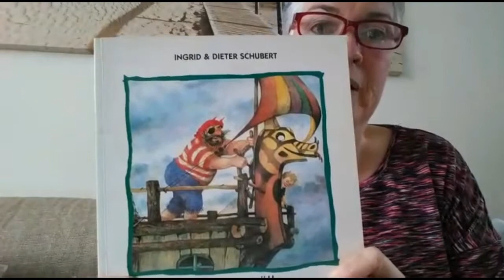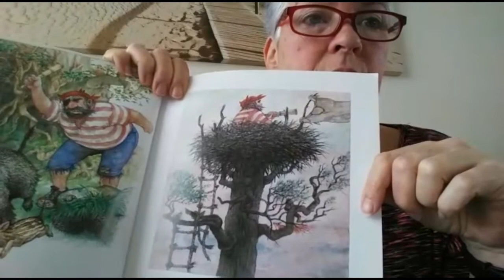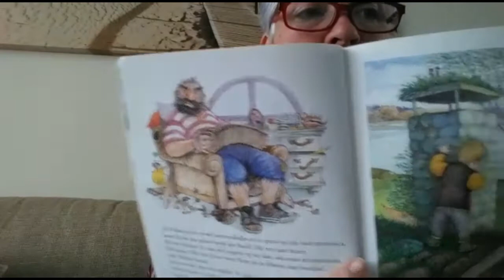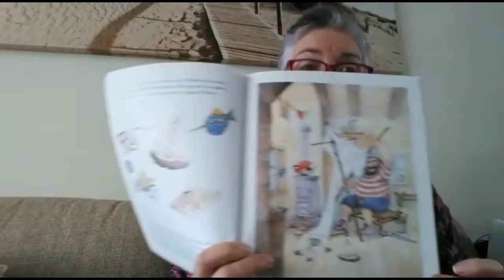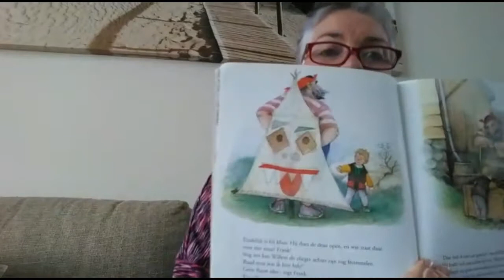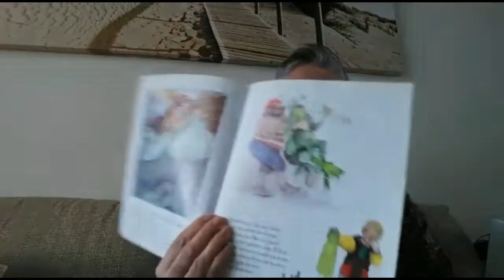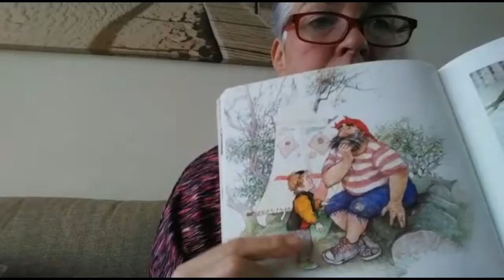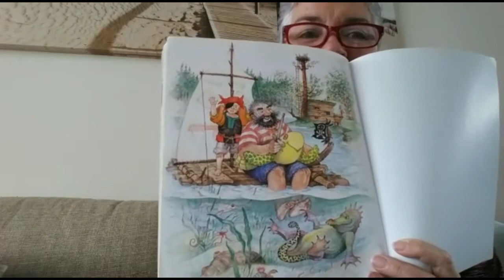Online voorlezen: Woeste Willem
Willem is een humeurige en mopperende zeerover, maar met het jongetje Frank sluit hij vriendschap en aan hem vertelt hij al zijn avonturen.